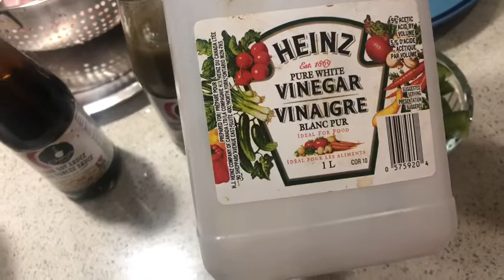Restaurant Style | Chicken Chowmein | Recipe | Delicious | Yummy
In this vlog I have shown the recipe of Chicken Chowmein Restaurant Style.

CHICKEN CHOWMEIN RECIPE INGREDIENTS:

To Boil Chowmein:
500gm Spaghetti/Noodles
1/2tsp Salt
6cupsWater

Chicken Chowmein:
4tbsp Vegetable/Cooking Oil
1 medium sized onion
1tbsp ginger garlic paste
2 green chillies
500gm Chicken Chunks
1 small Capsicum
1/4 tsp red cilli powder
1tsp Black pepper powder
1 tbsp soy sauce
1tsp chilli sauce
1tbsp vinegar